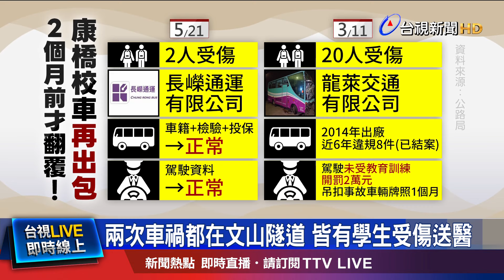兩次車禍都在文山隧道 皆有學生受傷送醫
新北市康橋國際學校的校車，在台北市的文山隧道，疑似打滑 擦撞隧道牆壁，造成2名學生 受傷送醫。對此，新北市教育局 也嚴斥，考慮到校車 在2個月內、連續發生2起重大事故，將要求校方提出完整說明及改善措施，要是不改善的話，最重不排除 停招處分。